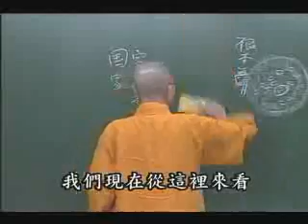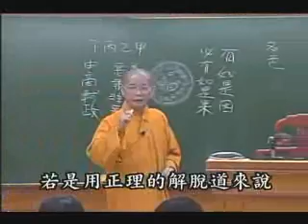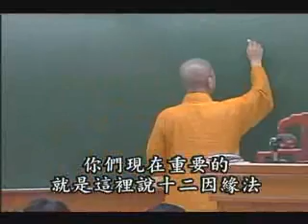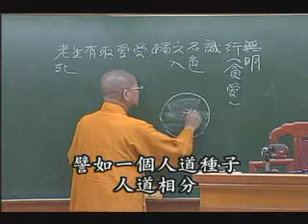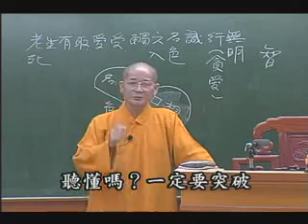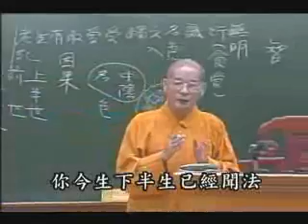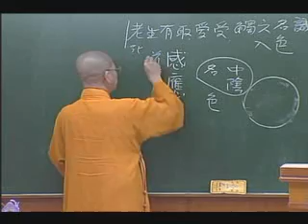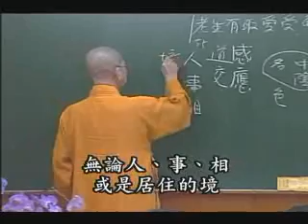常照法師-攝大乘論016